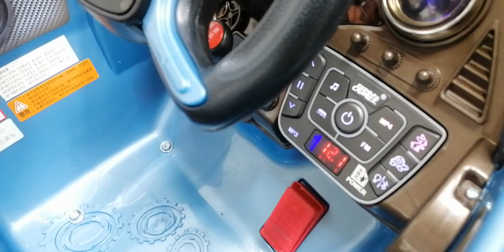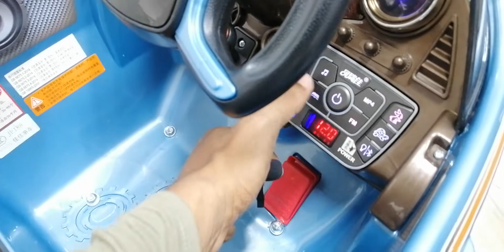পার্লার এবং সেলুনের ফার্নিচার_ হাইড্রোলিক বেবি এরোপ্লেন চেয়ার।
পার্লার এবং সেলুনের যাবতীয় ফার্নিচার মেশিনারিজ এবং কসমেটিক্স সুলভ মূল্যে সংগ্রহ করার জন্য আজই
Arafat beauty solution এর সাথে যােগাযােগ করুন 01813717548.
আমাদের ফেসবুক পেজটি কে লাইক করুন শেয়ার করুন,
লিঙ্কটি দেওয়া হল।